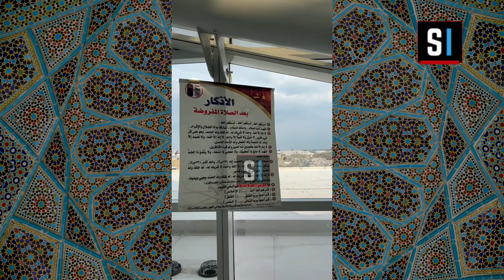SALLE DE PRIÈRE MUSULMANE DE L’AÉROPORT INTERNATIONAL JFK New York (Reportage Mouhamed Sakho)